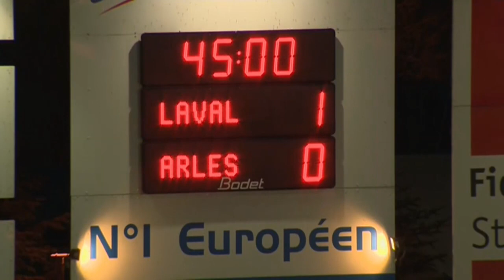Stade Lavallois - AC Arles Avignon (1-0) - Résumé - (LAVAL - ACA) / 2014-15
Revivez les meilleurs moments de Stade Lavallois - AC Arles Avignon (1-0) en vidéo.

Stade Francis Le Basser - vendredi 27 février 2015

Buteurs : Gaël GIVET (21' csc - Stade Lavallois)

Composition Stade Lavallois : 1 - Maxime HAUTBOIS / 3 - Pierre-Yves POLOMAT / 5 - Ludovic GUERRIERO / 6 - Anthony GONCALVES (c) / 7 - Wesley SAID / 11 - Mamadou DIALLO / 19 - Sehrou GUIRASSY / 21 - Malik COUTURIER / 23 - Antony ROBIC / 26 - Fouad CHAFIK / 27 - Djibril KONATE

Composition AC Arles Avignon : 4 - Enzo REALE / 6 - Ousmane NDIAYE / 9 - Fousseyni CISSE / 10 - Téji SAVANIER / 16 - Axel MARAVAL / 18 - Florian PINTEAUX / 20 - Jérôme PHOJO / 24 - Koro KONE / 25 - Ibrahima BA / 28 - Gaël GIVET (c) / 33 - Ismael BENNACER